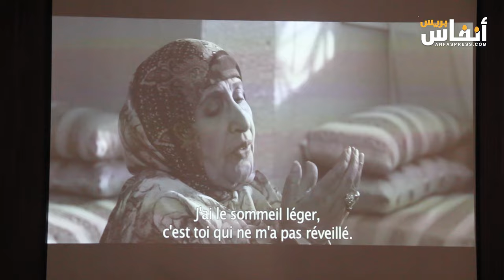رشيد الوالي في حضرة كلية العلوم القانونية والاقتصاد السويسي بالرباط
نظمت كلية العلوم القانونية والاقتصادية والاجتماعية السويسي، اليوم الجمعة 8 دجنبر 2023 من خلال نادي الثقافة والفنون، لقاء مع الفنان  رشيد الوالي، حيث تم عرض  شريط قصير  بعنوان " يوم العيد".